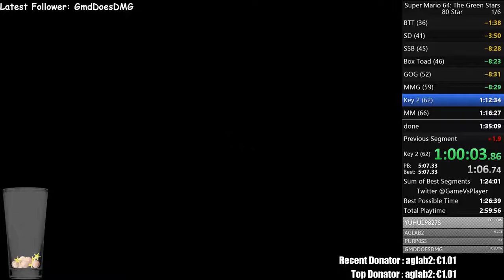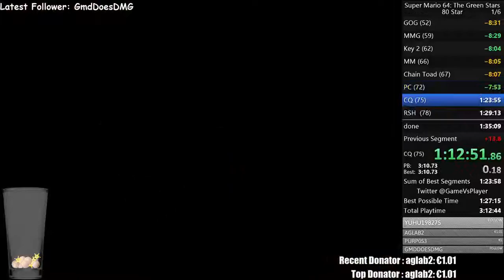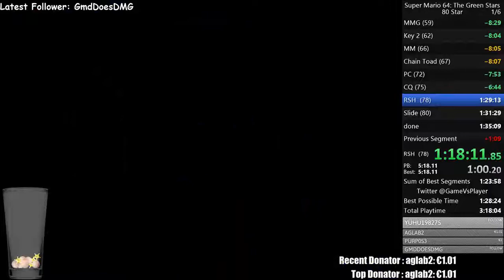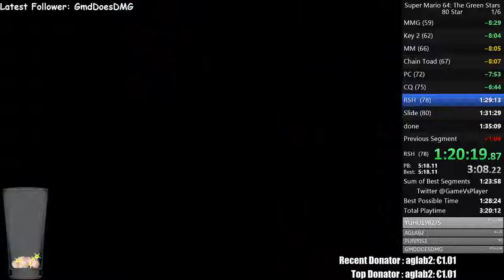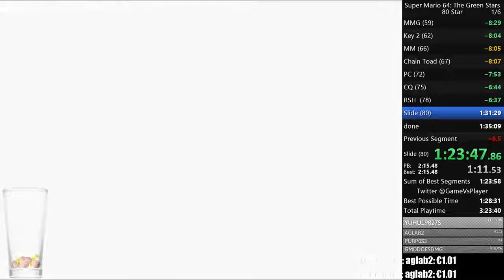Super Mario 64: The Green Stars 80 Star in 1:28:55